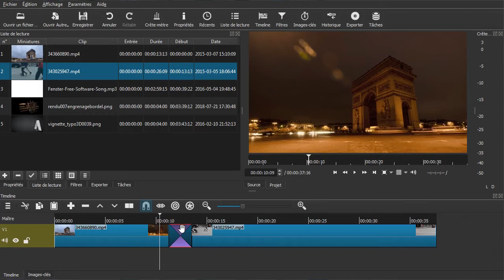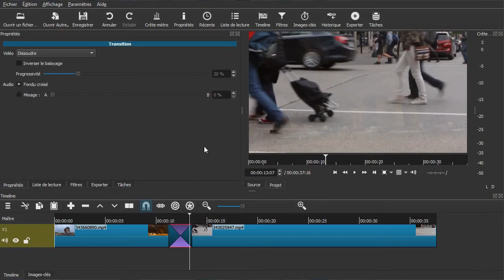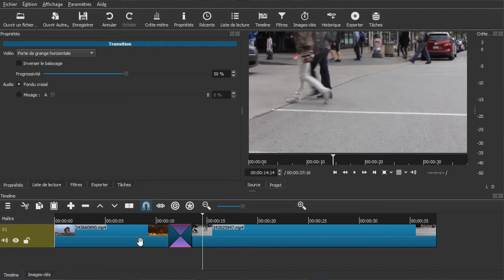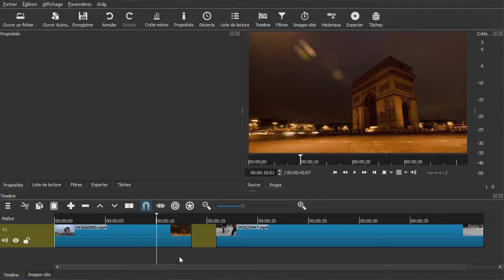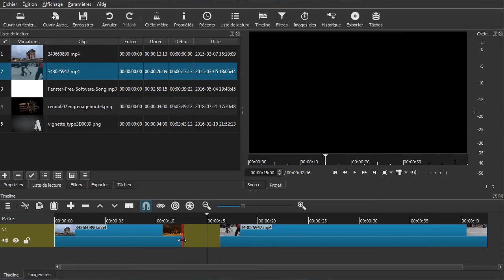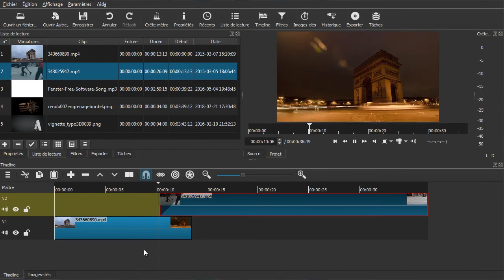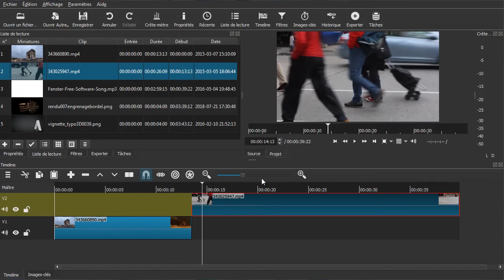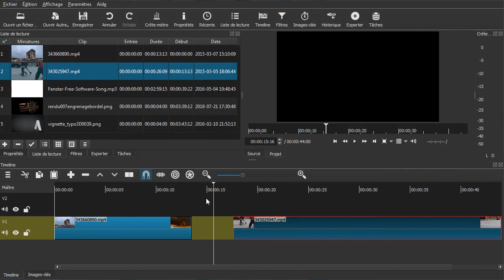Serie tuto shotcut : 05 - Les transitions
Voyons les transitions de base dans Shotcut...